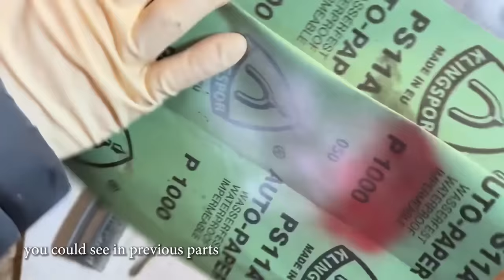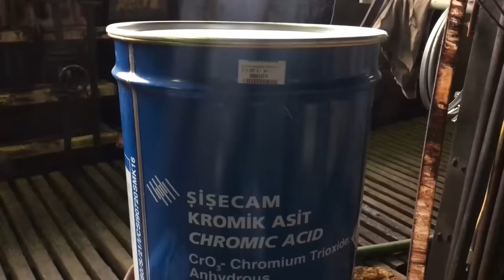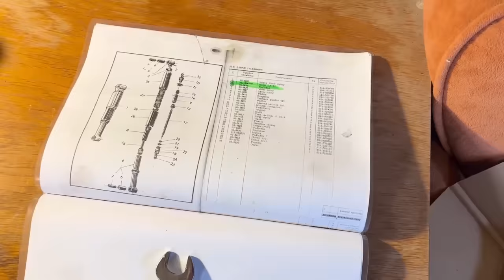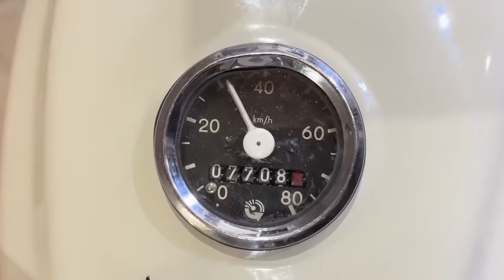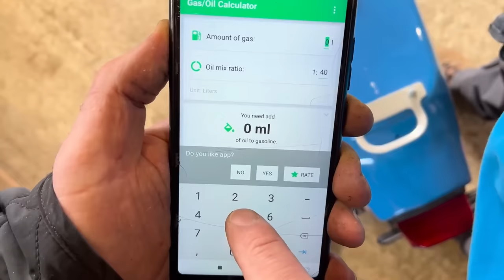Restoration Abandoned Old Motorcycle Jawa 50 two stroke engine 1977 - PART4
PART4
Yes it's done! The motorbike works! Plus, it looks better than new! The Restore Machines team has done the final part of the renovation of the 45-year-old Jawa 50 motorcycle. This time you will see the complete assembly of the renovated parts and testing of the motorcycle. We gradually repaired all parts and replaced some with new ones. After 7 months of work, Restore Machines restored the old Czech-Slovak motorcycle to its original appearance. Of course, you will see a few interesting specialties in the video as always. @Restore Machines wishes you a pleasant viewing experience.